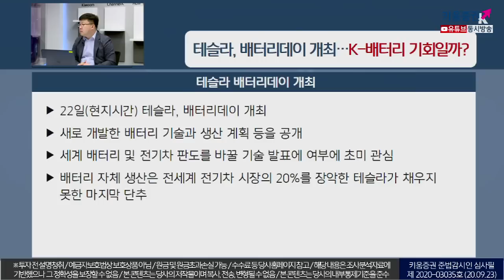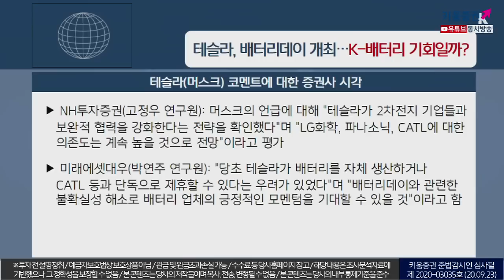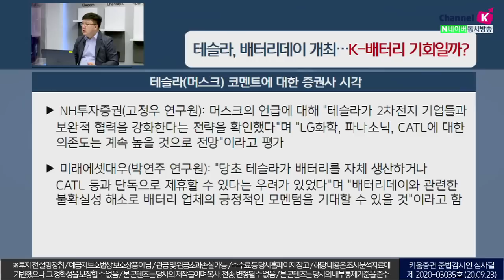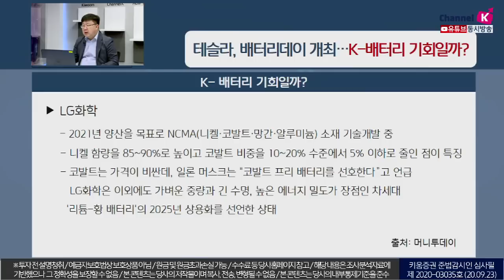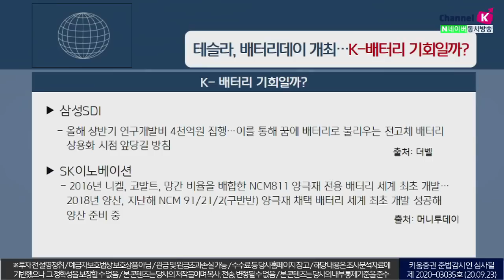테슬라, 배터리데이 개최...'K-배터리' 기회일까?(이슈분석.시장분석/20.09.23)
오는 22일 테슬라, 배터리데이 개최
새로 개발한 배터리기술 및 생산계획 등을 공개

​앞서 트위트를 통해 일런 머스크는
“파나소닉, LG, CATL 같은 협력사 배터리 ​구매물량을 줄이지 않고
늘릴 작정”이라고 밝힌 가운데 배터리데이에서는​
“우리(테슬라)는 스스로 행동에 나서지 않을 경우 배터리 공급사들이
최대한 속도를 내더라도 2022년 이후 중대한 공급 부족 예상된다”고 언급
​LG화학을 비롯한 삼성SDI, SK이노베이션 등
'K-배터리'에서 새로운 배터리기술 도입,상용화 및 개발비 투자 등을 준비